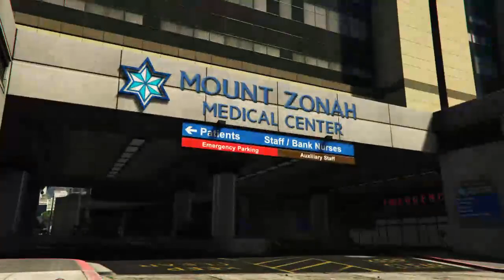Grand Theft Auto V: Vespucci Burps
Random adventures in gaming.